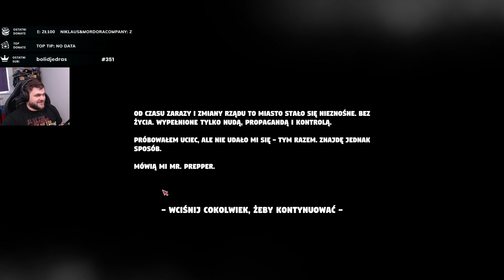Jak przygotować się na apokalipsę? - Mr. Prepper: Prologue / 17.06.2020 (#8)